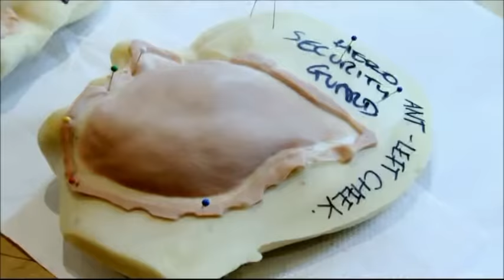Ant & Dec Undercover with Simon Cowell: Piers Morgan (Ant & Dec's Saturday Night Takeaway)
Ant & Dec enlist Simon Cowell's help to prank Piers Morgan on Ant & Dec's Saturday Night Takeaway 30th March 2013.